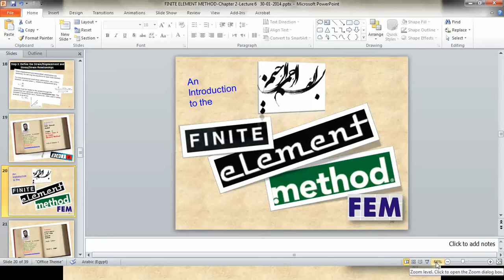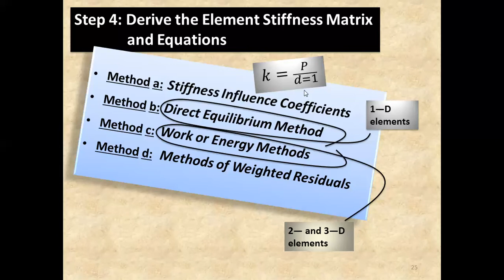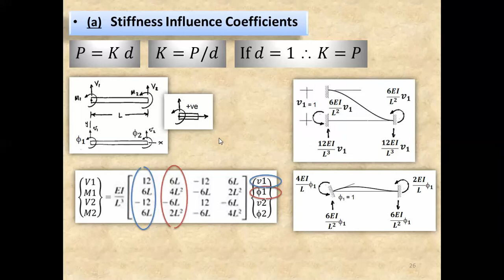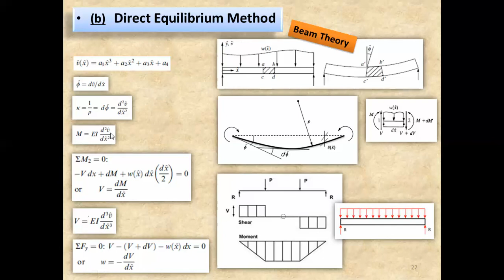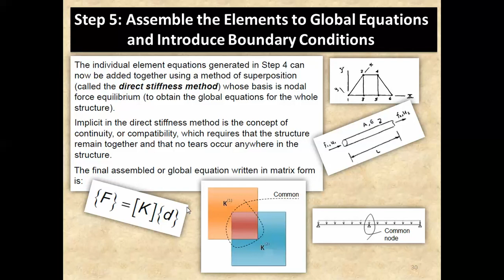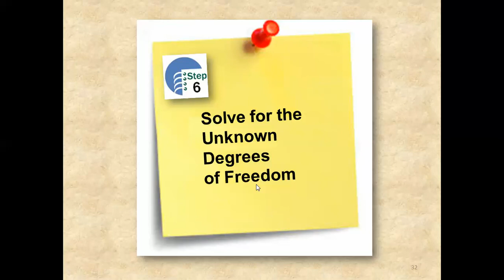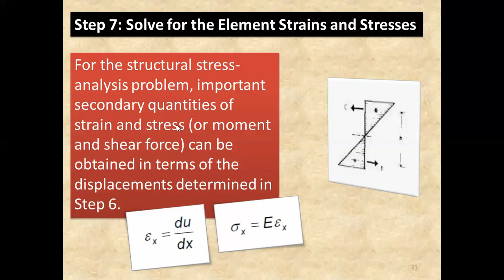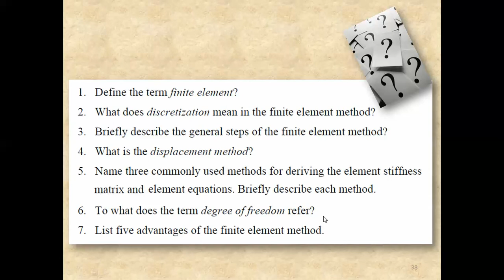07 Finite Element Method Chapter 2 Lecture 07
A set of lectures to explain the basics of finite element method in Arabic language. The lecturer is prof. Dr. M. El Zoghiby
 محاضرات فى شرح طريقة العناصر المحددة للدكتور محمد الزغيبى